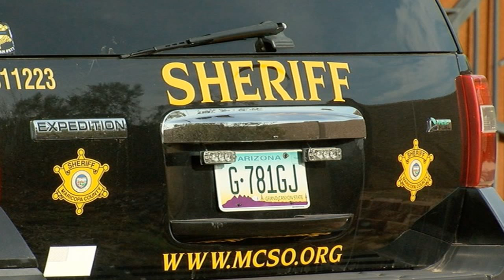BREAKING News Out Of Arizona!!!